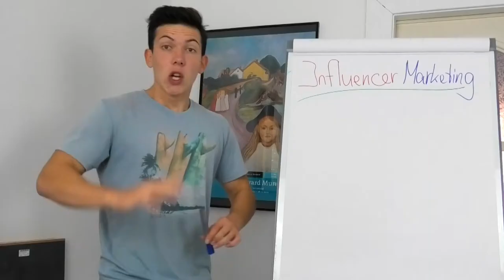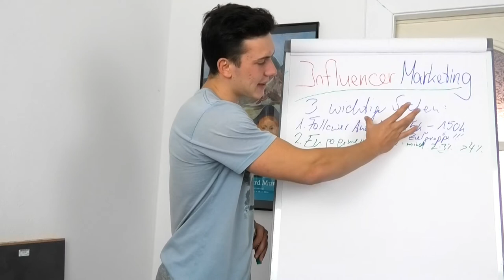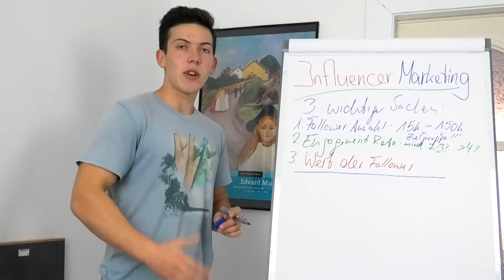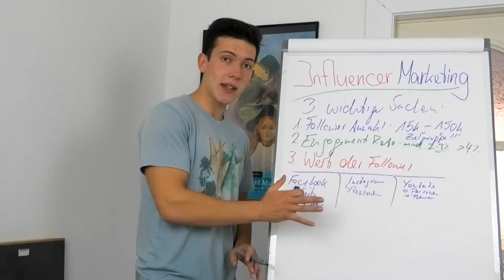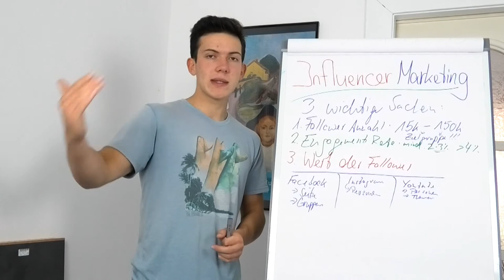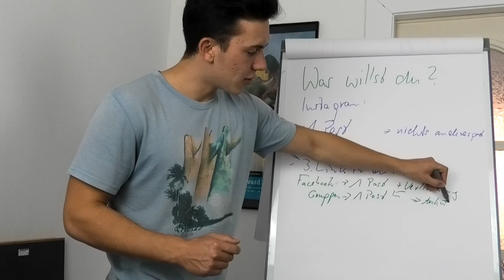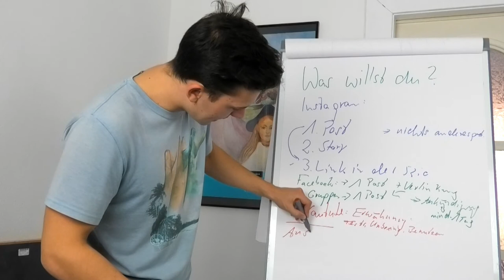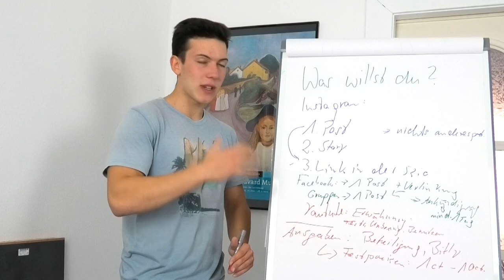Diese Influencer bringen dir richtig Geld | Werbung auf Social Media für Amazon FBA, Shopify...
Du willst mehr deiner Produkte Online Verkaufen - Dann ist die Sichtbarkeit ein Schlüsselelement zum Erfolg! Mit Influencern, egal ob auf Youtube, Facebook oder Instagram, kannst du targetiert deine Zielgruppe ansprechen und tausende von potentiellen Kunden auf einmal erreichen!
Und das meistens viel günstiger als bei PPC Kampagnen - Wenn du mehr wissen willst über Werbung mit Influencern, dann schau dir das Video an!

➤ Verdiene monatlich mehrere tausend Euros schon in 3-6 Monaten, indem du von Anfang an alles richtig machst und deiner Konkurrenz um Jahre voraus bist:

➤ Auf diesem Kanal lernst du Schritt für Schritt wie du dein eigenes Amazon FBA Business aufbauen kannst. Wie du Produkte findest, Listings erstellst, das Marketing händelst und vor allem Online Geld verdienen kannst - Aber erstmal kommt die Arbeit!

Alle Produkte und Programme die ich vorstelle nutze ich selbst und bin davon absolut überzeugt.